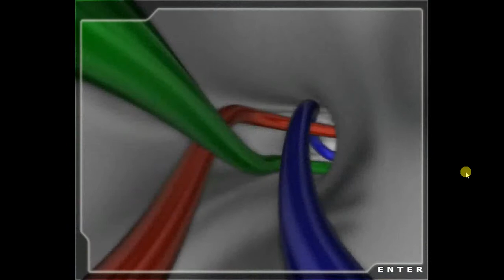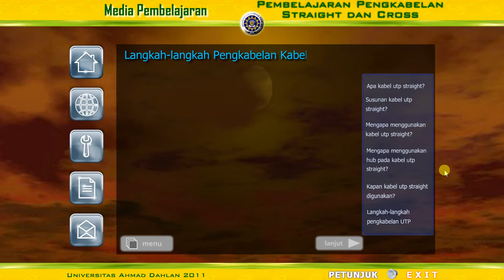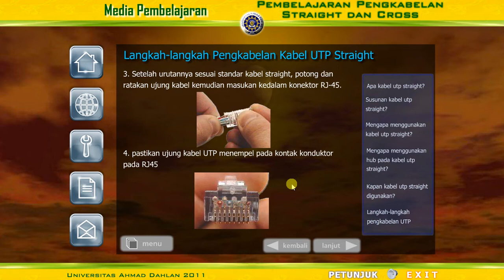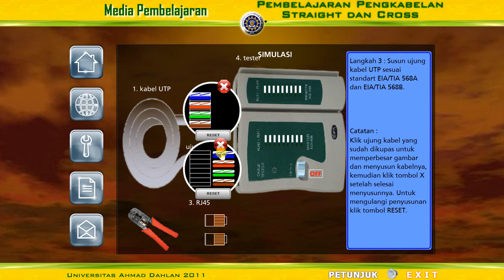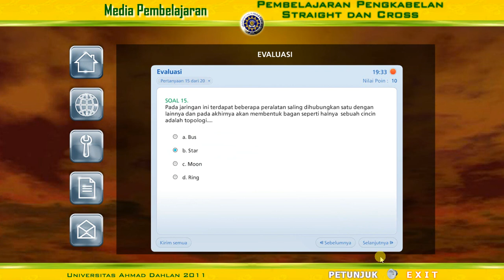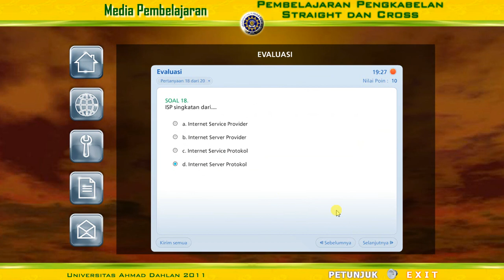Aplikasi Media Interaktif Jaringan Komputer Teknik Pengkabelan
PSC Indonesia melayani :
- CD Pembelajaran
- Kuis Interaktif
- Game Edukasi
- Animasi
- Simulasi
- Presentasi
- Company Profile
untuk Windows/Flash/Android